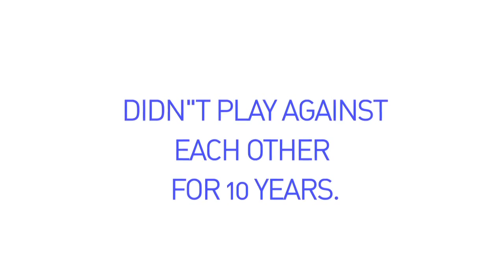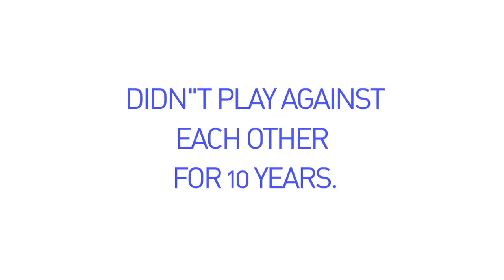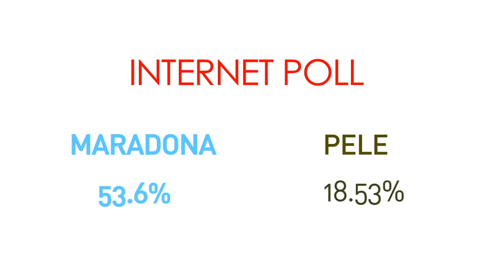GREATEST FOOTBALL RIVALRIES ( ARG vs BRA)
The arch rival SOUTH AMERICAN FOOTBALL NATION Argentina and Brazil are brilliant in football. everyone knows pele & Neymar  from BRAZIL & Maradona , Messi from ARGENTINA. I have just tried to find out little more history of their rivalry. Hope you all will enjoy.